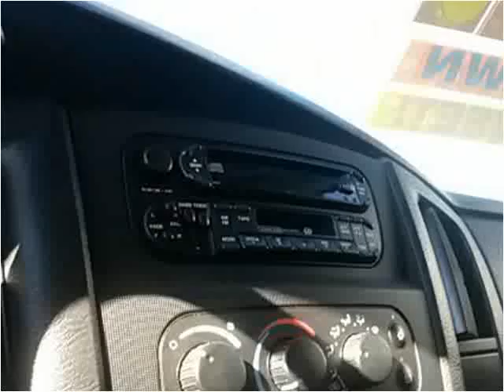2004 Dodge Ram 1500 Used Cars Philadelphia PA